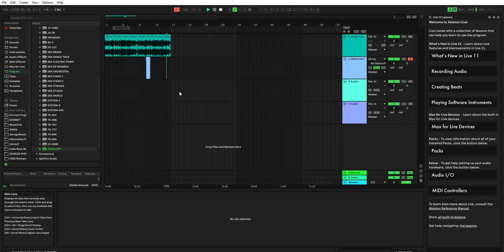help me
im loosing my sanity